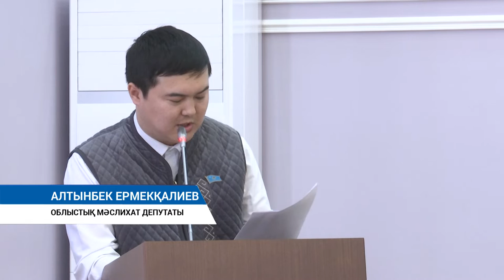ЖАҢА ҚАЗАҚСТАН - ЖАҢА ҮМІТТЕР! (28.03.2022)